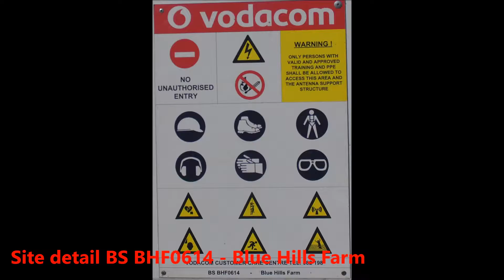BS BHF0614 Blue Hills Farm